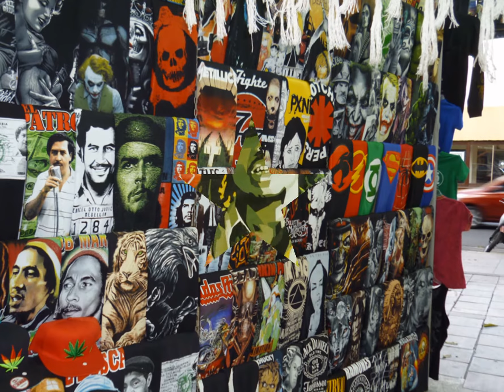Artesanías Así es Colombia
Los mejores detalles y recuerdos para regalar!
Nuestras Mercancías son de Alta Calidad y Variedad!

ARTESANÍAS WAYUU - La mochila Wayúu, parte de la tradición de Colombia - Hamacas - Hogar -

WAYUU BAGS
blusas
Camisetas
sombreros
camiseta
playeras
sueter
ropa mujer
camisetas moda
camisetas online
impresion de camisetas
camisetas impresas
camisetas retro
venta de camisetas
camisetas manga
camisetas serigrafiadas
Camisetas estampadas
estampacion de camisetas
camisetas con publicidad
camisetas basicas
camisetas lisas
camisetas personalizada
camisetas de algodon
serigrafiado de camisetas
manualidades
mochilas
bolsos
Amplia
mochila
maletas
bolsas
carteras
cartera
mochilas online
bolsas de mano
comprar mochilas
hamacas
hamaca
tumbonas
hamacas colgantes
hamacas piscina
sombrero
comprar sombreros
gorros para ninos
sombreros para ninos
tiendas de sombreros
tienda de sombreros
venta de sombreros
sombreros de verano
gorras y sombreros
sombreros verano
publicidad
promocionales
llaveros
regalos empresa
gorras publicitarias
articulos de publicidad
llaveros metalicos
gorras promocionales
camisas promocionales
llaveros de acrilico
venta de llaveros
sandalias
sandalia
sandalias con plataforma
sandalias online
comprar sandalias
sandalias comodas
sandalias modernas
billeteras
bolsos y carteras
carteras de mujer
carteras y bolsos
carteras online
cartera de mujer
bufandas
gorro
bufanda
gorras
gorra
gorros
comprar gorras
gorras para mujer
gorras mujer
gorras para ninos
gorras para hombre
gorras hombre
colombia
artesanias de Colombia